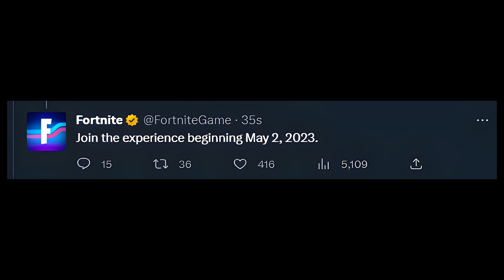New Star Wars UPDATE Teaser Fortnite!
Fortnite x Star Wars Update New Anakin Skywalker Skin Teaser